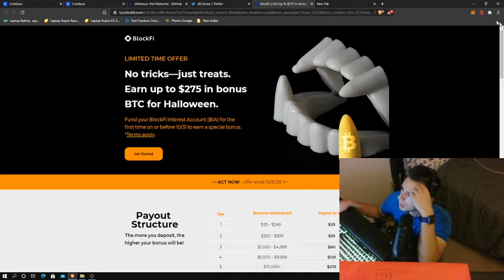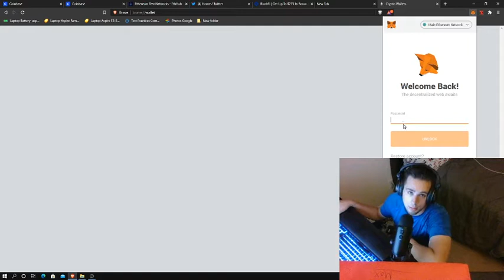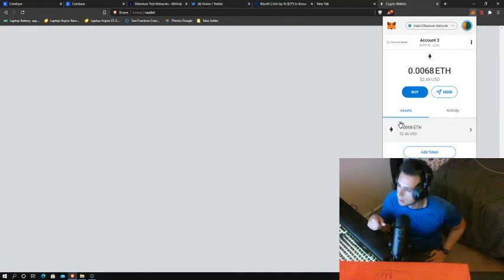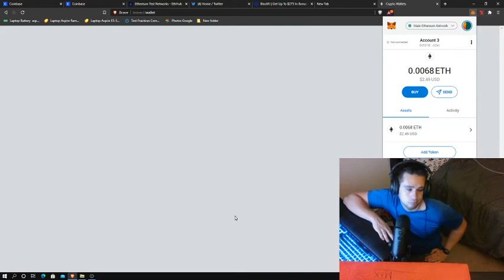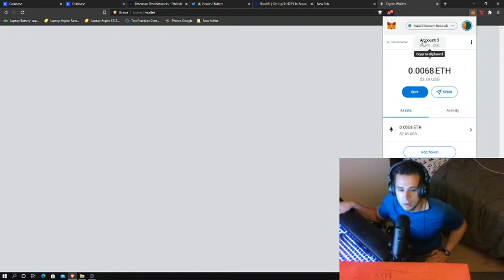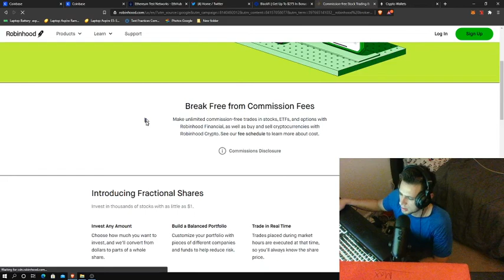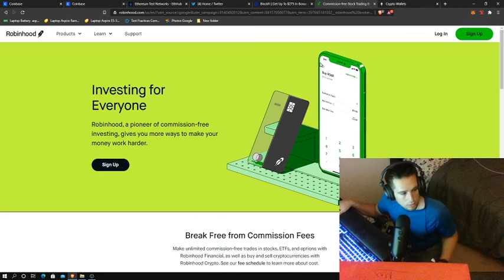Crypto-Macro Avoid Scams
Just some more things i was thankin'